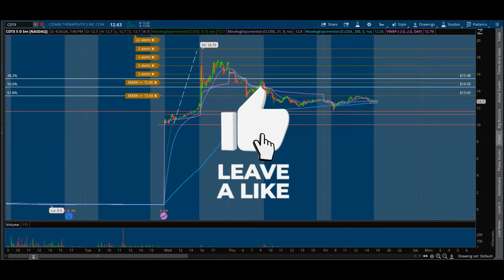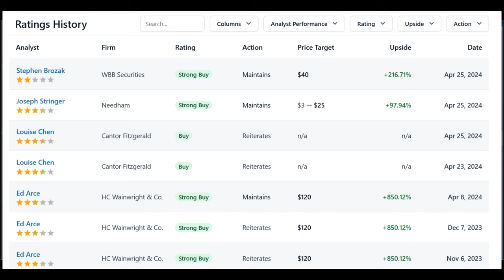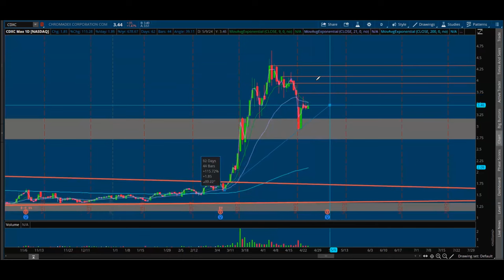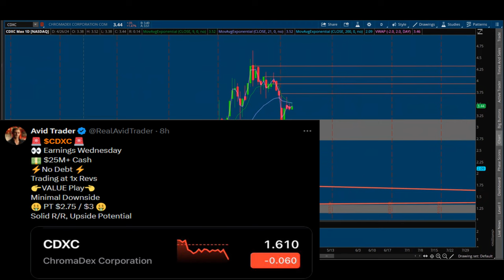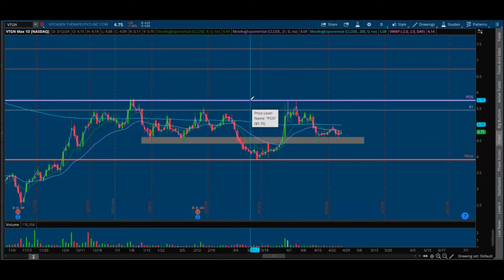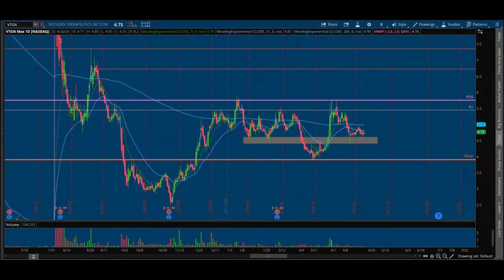💥 6 Stocks I'm Watching For This Week! 💥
Every trader wants A1 setups to trade, both fundamentally and technically these stocks look great going into next week

✅ Time Stamps
0:00 Stock 1
1:32 Stock 2
2:29 Stock 3
3:59 Stock 4
5:14 Stock 5
6:01 Stock 6

✅  About AvidTrader:

Value Investor. Discussing Day & Swing Trades Also Long Term Investments! Stock Breakdowns. Grow Your Trading Account Effectively. Technical Analysis and Pattern Recognition. How to Make Money, But More Importantly Learning & Having Fun in The Process!

Avid Trader is not a Series 7 licensed investment professional, but a digital marketing manager/content creator to publicly traded and privately held companies. Avid Trader receives compensation from its clients in the form of cash and restricted securities for consulting services.